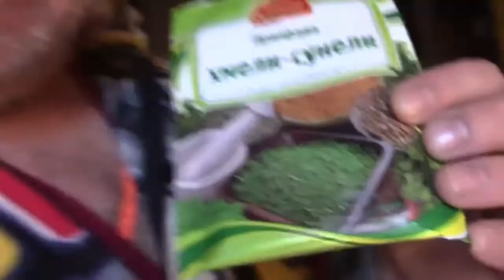Я больше не получу голова глаза